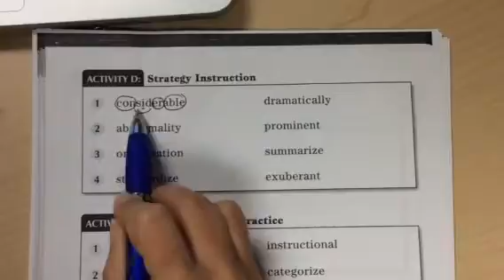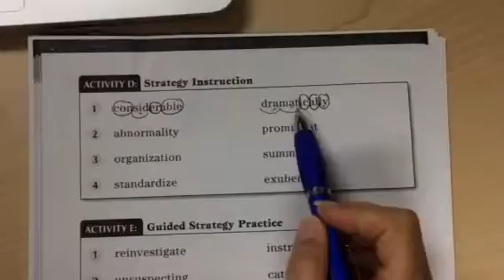Lesson 19 strategy instruction